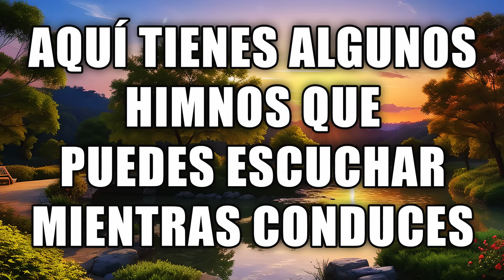Aquí Tienes Algunos Himnos Que Puedes Escuchar Mientras Conduces - Himnos Para Alimentar El Alma